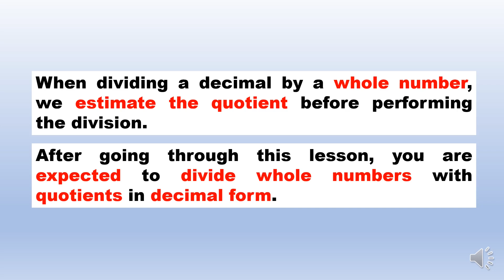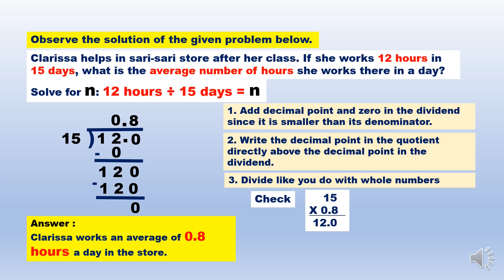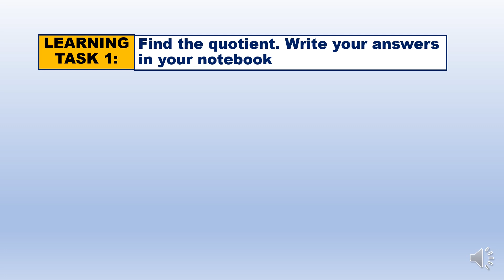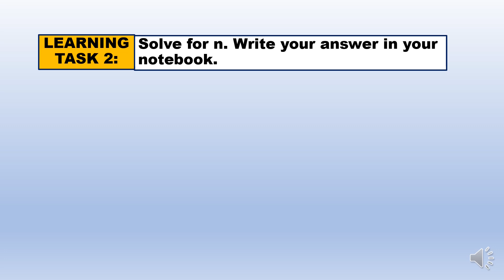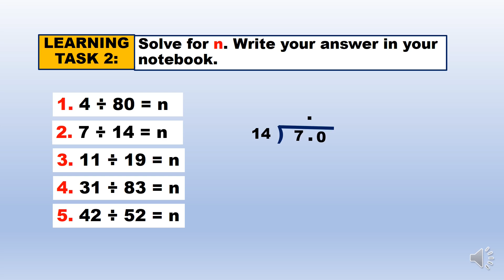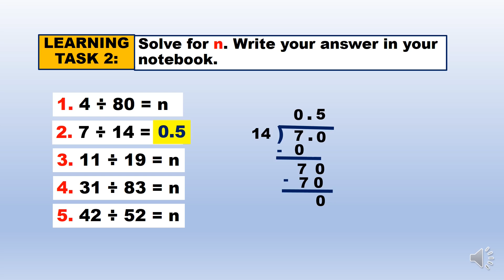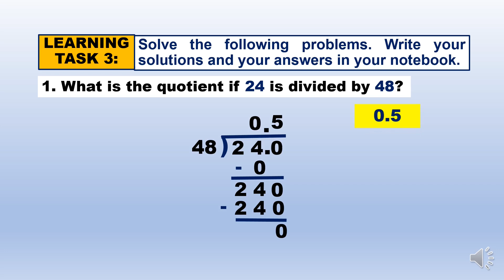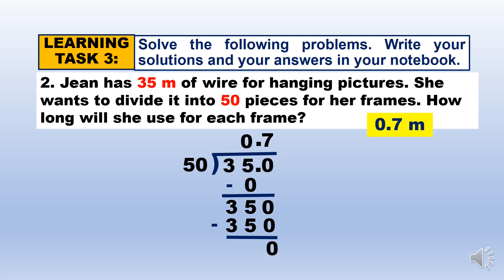DIVISION OF WHOLE NUMBERS WITH QUOTIENTS IN DECIMAL FORM | Q2 | GRADE 5 | WEEK 6 - LESSON 2of2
DIVISION OF WHOLE NUMBERS WITH QUOTIENTS IN DECIMAL FORM
QUARTER 2 GRADE 5 WEEK 6 LESSON 2of2